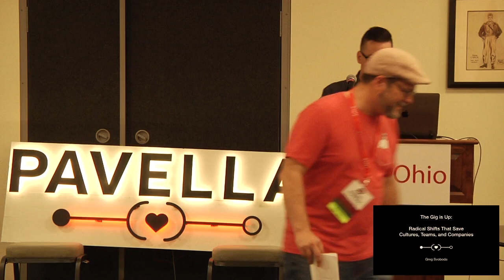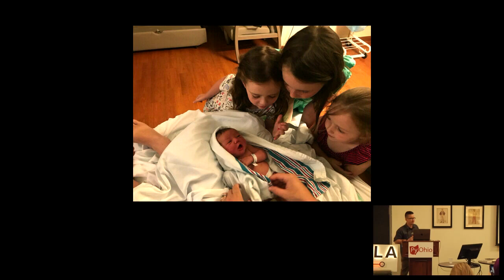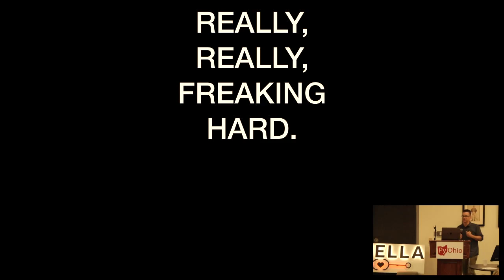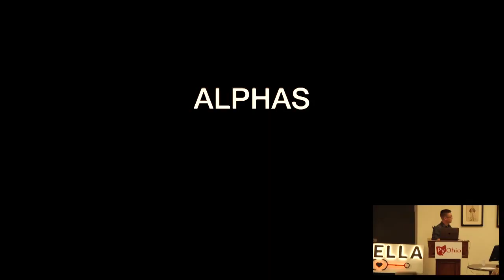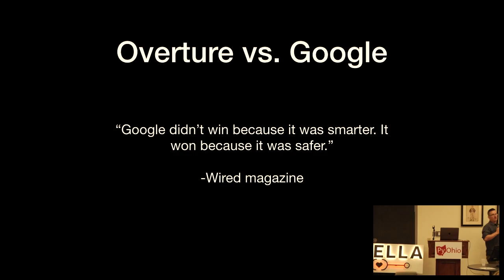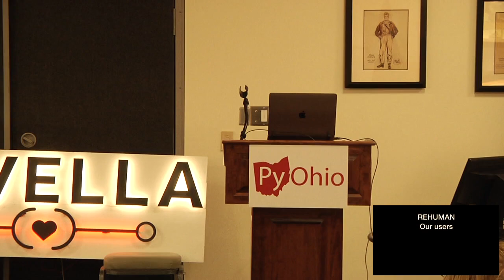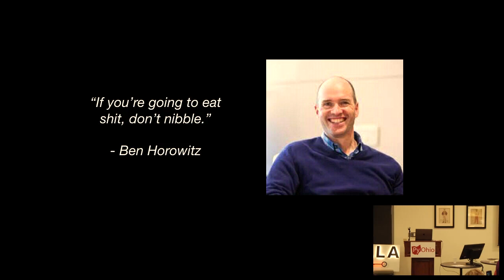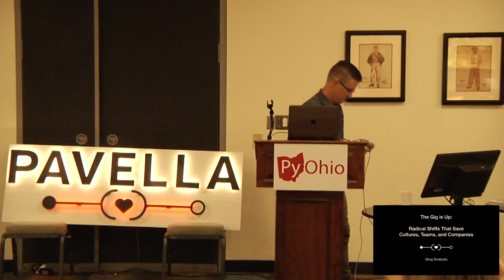The Gig is Up: Radical Shifts That Save Cultures, Teams, and Companies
Greg Svoboda

The way we traditionally build, lead, and participate in development teams isn’t doing us any favors. In fact, it might be literally killing us. Greg will speak on how a radical paradigm shift can save not just our projects and teams, but our very passion to do the work itself.

Sun Jul 28 11:40:00 2019 at Cartoon 1